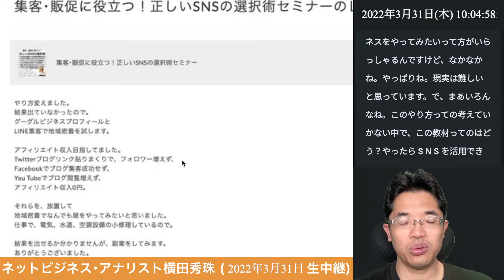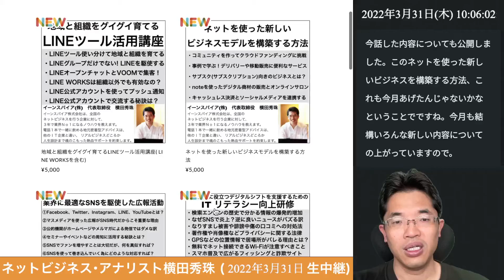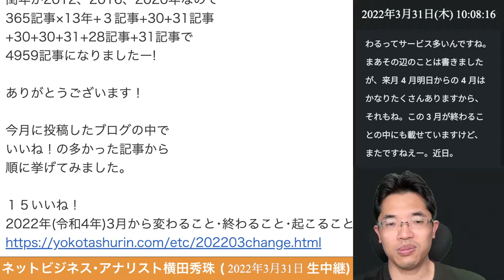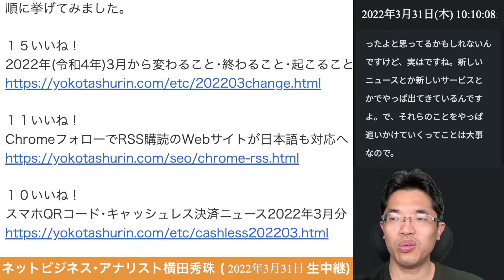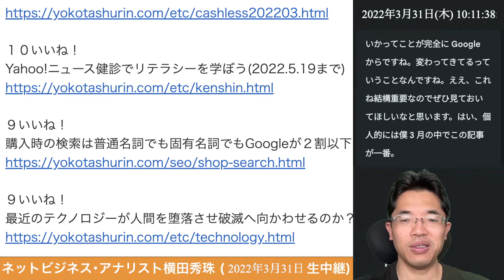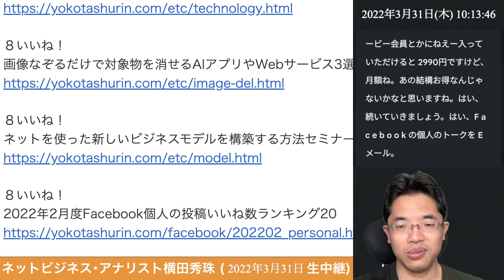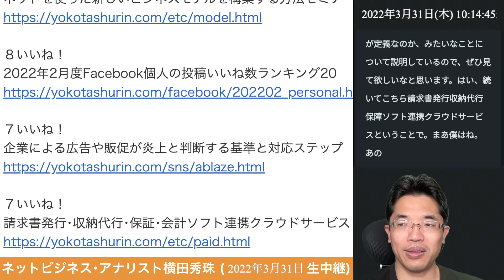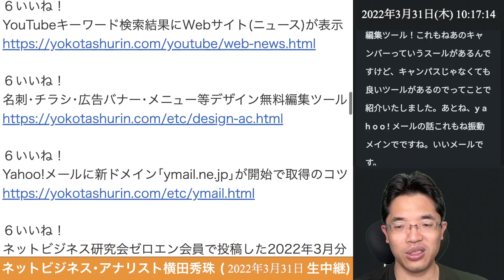ネットビジネス･アナリスト2022年3月のブログいいね!分析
お陰様でブログを欠かさず書き続けて丸13年7ヶ月4959記事に!

今月に投稿したブログをですね。ま、 Facebook のいいね。数を元にですね。ランキング形式で発表していきたいと思いますのでよろしくお願いします。はい、ではまずですね。はい、第 1 位こちらからなんですけどはいあ、これ来ましたか？3 月から変わること終わること起こることっていうのでありますが、これね。おそらく 3 月は何でこんなにね。いいね。多いかって言うとちょっと分かりませんが、あのー値上がりのニュースってのは結構入っているんですね。で、まあ年度末ですから、 3 月で終わるっていうサービスが結構多いんですね。 3 月から始まるってよれば終わるってサービス多いんですね。まあその辺のことは書きましたが、来月 4 月明日からの 4 月はかなりたくさんありますから、それもねこの 3 月が終わることの中にも載せていますけど、またですね近日放送しますので、是非ご覧いただきたいと思っています。僕は注目しないんだけど、やっぱりね。 Google が改めてこれをで始めたっていうのには意味があると思ってですね。なので、ぜひ注目しといてほしいなっていうことで取り上げたものですね。これ、かなり重要な記事なので、読んでいただければと思っています。はい、続いてはですね。スマホあ QR コードキャッシュエス決済ニュース 2022 年 3 月からということで、まこれあの毎月やっているものなんですけど、今月にあったキャッシュレス計算に関するニュースをまとめたもんなんですけど、これもね。もうなんとなく QR コード決済とかキャッシュ決済でも皆さん中ではもうなんか一般化してですね。もう分かったよと思ってるかもしれないんですけど、実はですね。新しいニュースとか新しいサービスとかでやっぱ出てきているんですよ。で、それらのことをやっぱ追いかけていくってことは大事なので、ぜひここまでですね。チェックしておいて欲しいなっていう風に思います。はい、続いてこちら yahoo！! ニュース検診でリテラシーを学ぼう。 2022 年 5 月 19 日までということで、これで皆さんね。まだね。 5 月 19 日までありますので是非ね。試していただきたいなと思うんですけど、その僕が教えている長岡造形大学の情報リテラシー論っていう事業があるんですけど、これの中で話していることが結構ですね。テストになってよく分かりやすくなってます。ということで、その色んなね。ニュースにおどあ踊らされないためにはこういうこと勉強しておくといいかなと思いますので、今の自分のねリテラシーレベルがどのぐらいになるかのことがわかりますので、ぜひね。試してほしいなと思います。はい、続いてこちらこれ昨日ですね。はい購入時の検索は普通名詞でもこういう名詞でも Google が 2 割かということで、いわゆる Google オワコン説というのをですね。ここで僕が喋ってるわけなんですけど、これ結構重要でその Google っていうのが今なんでこんなに厳しくなってるかってことで、今で SNS の影響ってあるんだけど、 SNS 以上の影響を受けてるものはこれなんですね。なんでかって言うと、その商売してる人にとってこう。自分たちの通販で売るもののですね。どうやって集客したらいいかってことが完全に Google からですね。変わってきてるっていうことなんですね。これね結構重要なのでぜひ見ておいてほしいなと思います。はい、個人的には僕 3 月の中でこの記事が一番、僕の中ではいい記事だと思っているんですけど、はい最近のテクノロジーが人間をダラくさせ破壊破滅へ向かわせるのかということに書いたものなんですけど。まあ非常に挑戦的なタイトルになっているんですが、本当に僕はそう思っています。で、その色んなね。このテクノロジーっていうの生まれてるんだけど、テクノロジーってのは人間がそのべん便利なように、自分がそれに対して救われるように作っていくものなので、ということは結局人間をですね。堕落させていくんですよね？ で、それで破滅へ向かわせてしまうかもしれないんですね。ということに関して書いている記事なんですけど、いろんなね。そのテクノロジーっていうのが、どういう影響を与えてるかってことについて書いているんで、こういう記事をかけるっていうのが僕の強みかなと思っています。なんかね？ そのいろんなニュースを紹介したりとか色んな新しいもの出ました。よってレビューするのは簡単なんだけど、やっぱりね。こういう記事を皆さん読んではい。続いてこちらはいネットを使った新しいビジネスモデルを構築する方法セミナやっぱり今年あ今月やっぱり出してますね。まあ 3 つありましたね。ということで、あの今月は 3 つですね。新しいサービスをリリース教材をですね。リリースいたしましたが、来月もまたですね。予定してますので、ぜひ楽しみにしておいてください。ということはですね毎回教材買っていただくのもありがたいんですけど、弊社をやっています。ネットベース研究会のまムービー会員とかにね入っていただけると 2990円ですけど、月額ね。あの結構お得なんじゃないかなと思いますね。はい、続いていきましょう。はい、 Facebook の個人のトークを E メールランキングもありましたが、これも結構重要はい。企業による広告や反則が炎上と判断する基準と対応ステップということで、まあこれは僕のね。教えてます。リテラシーの関係になりますけど、このどうしてもですね。あの SNS で投稿していくと、まあ炎上してしまうってことが恐れてですね。で、あのなんか普通のことしか投稿できないって感じになっちゃうんだけど、やっぱりね。ある程度こう エッジを立てないと、そのやっぱり反応が得られないってのもあって、ここら辺みなさんの課題はですね。非常にこう悩ましい。問題じゃないかなと思ってるんですけど、じゃあその時にまあどういうことを基準にしたらいいかってことと、その炎上した時にどうやって倒したらいいか？そもそも炎上ってどういうものが定義なのか、みたいなことについて説明しているので、ぜひ見て欲しいなと思います。はい、続いてこちら請求書発行収納代行保障ソフト連携クラウドサービスということで、まあ僕はね。あの実は今年度からですね。あの会計やあの整理、税務署税税理士ですね。など変更しましてですね。新しい対戦に変えた時に、やっぱこういうお金回りのことについてですね。色々と研究しているんですけど、まこのサービスですね。結構面白いサービスかなと思いますので、ぜひね。皆さんも検討してみて欲しいなと思います。はい、いくつか紹介しています。はい、続いて初レビュー動画ということで 8 本これね。 2 月 8 本しかなかったので、これやばいぞということで 3 月ちょっと頑張ってみているんですけど。まあ 2 月の 28 日から頑張ってですね。やばいと思うんですね。で、やっぱりね。この毎月このような形で発表したりとか、自分でカウントしているとやっぱ数字は嘘つかないですよね。なので、そうするとやばい。頑張らなきゃっていう風に思うので、やっぱこういうね。定点観測って本当大事だなと僕は思います。はい、続いてよくある質問ヘルプ faq Q & A のページを充実へのステップということで、これのね。あのすごく大事な内容ついて書いているんですけど、まあいわゆる SEO 対策する上でぜひですね。注目しておいてほしい 1 つの切り口なんですけど、読んでいてほしいなと思います。はい、そして IoT に関するニュースまとめですね。はい、そして！ Paypay スタンプカードは新規集客がリピート対策に活用するということで、 paypay スタンプカードってサービスが始まりました。で、今ね無料で使えるので、ぜひ皆さん実験しておいて欲しいなと思うんですね。はい、続いて、これも動物の人物、道具動画の人物を AI が自動で切り抜き、背景や画像や動画に変換 OK も日本語変ですけど、あの要するに動画に映っている人間以外の背景の部分を全部切り抜いて別の写真に変えたり、別の動画に変えたりすることができる。まこのね、技術があればフェイク動画なんて簡単に作れるよってことがですね。分かるんじゃないかなと思います。はい、続いてこちら YouTube のキーワード検索結果にウェブサイトニュースが表示ってことでこれちょっとね。今後 Google がね。何考えてるかってことで注目の記事っていうかすぐなんですけど、是非ご覧いただきたいと思っています。はい、そして広告チラシ、バナメニュー等、デザイン無料編集ツール！ これもねあのキャンバーっていうスールがあるんですけど、キャンパスじゃなくても良いツールがあるのでってことで紹介いたしました。あとね、 yahoo! メールの話、これもね振動メインでですね。いいメールですを取っといてほしいなっていう風に思います。あとはコネクテッドモダン PC っていうものですね。この面白い話もありますし、パソコンやスマホがない時代にどうやって営業してたかなどなどですね今月も結構色んなよう頑張ってました。ネットビジネスアナリスト横田秀珠でした。ありがとうございました。